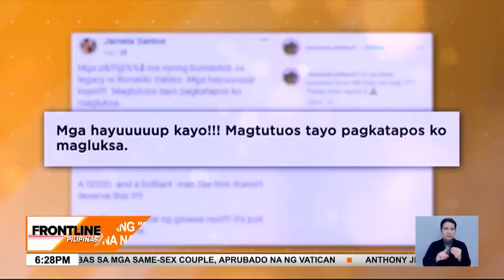Manager ni Ronaldo Valdez, ikinagalit ang pagkalat ng video ng pagresponde sa aktor noong Linggo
FrontlinePilipinas | Ikinagalit ni Jamela Santos, manager ng pumanaw na aktor na si RonaldoValdez, ang pagkalat ng sensitibong video ng pagresponde kay "Tito Ron" noong Dec. 17.

Ang mga kasamahan naman sa bahay ng aktor, isinailalim na sa paraffin test bilang bahagi ng imbestigasyon. News5 | via Bryan Castillo